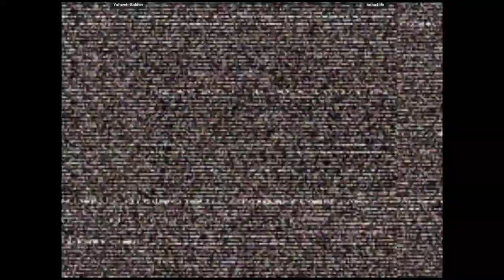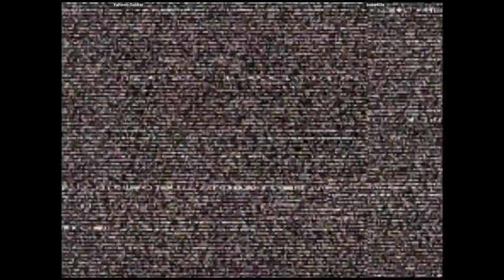CVS2 🕹 Yahweh-Soldier VS boba4life